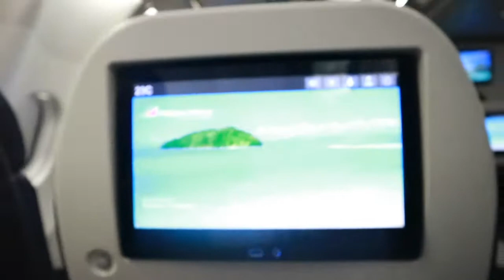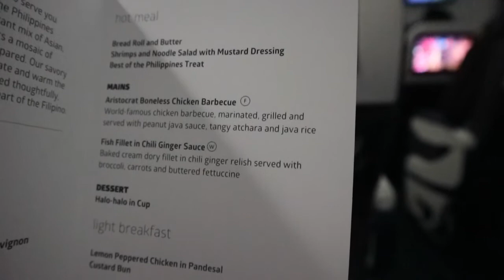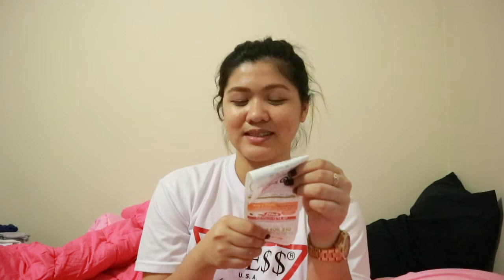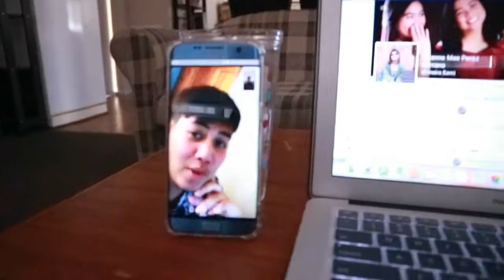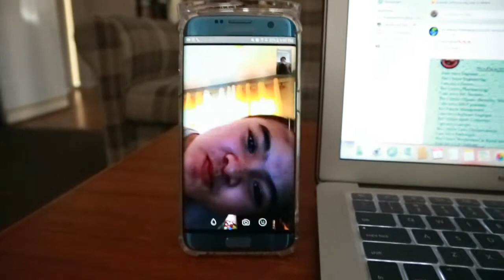ARRIVING AND SETTLING IN BENDIGO | ArianneMaeSerranoTV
LET ALL THE AUSTRALIA VLOGS COME! GET READY WITH THAT.

e.ennaira (username)

All the places I've been, products and person stated in this video DOES NOT SPONSOR ME OR PAY ME UNLESS STATED. Thank you.